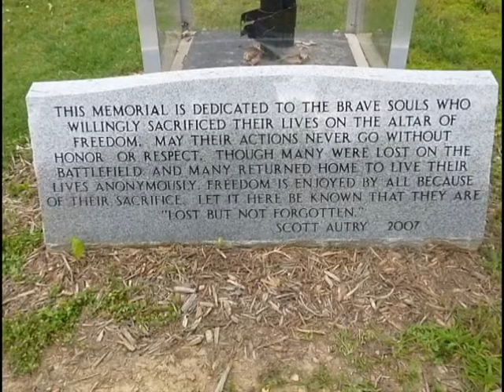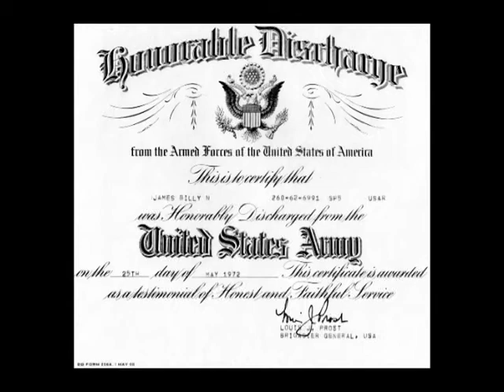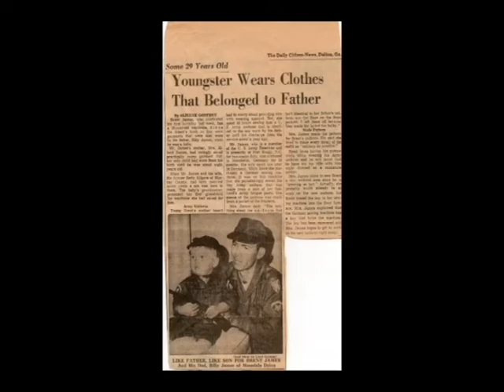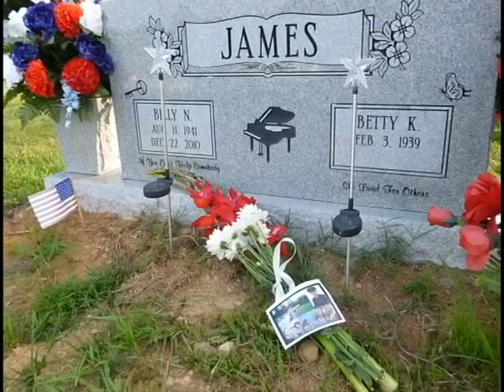In Loving Memory of Billy James 4th of July 2014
This was and always will bee MY HERO. A man among men... A child of GOD. A Loving dad and husband. A United States Army Soldier. I miss him every day. and I hank GOD for my dad, Billy James.